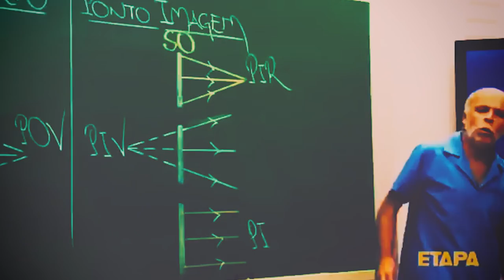ARGUILE NA XÍCARA?! | MYA COPPA | [S04E01] [+18]